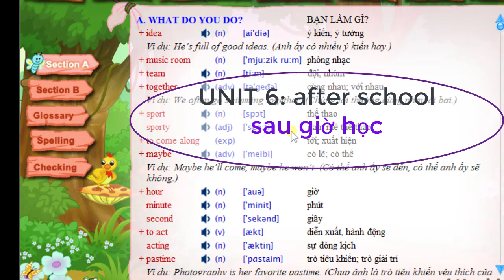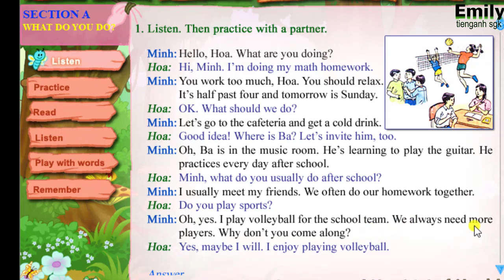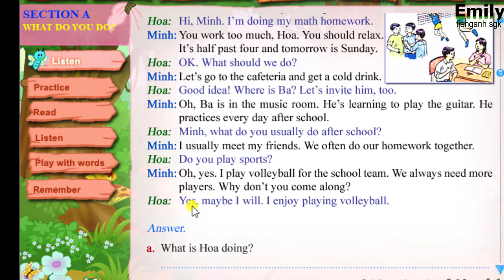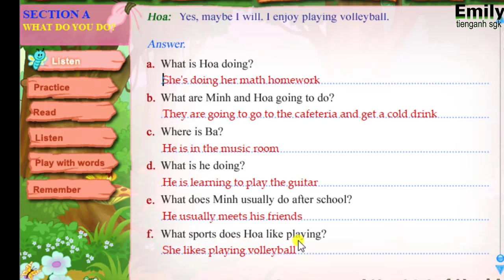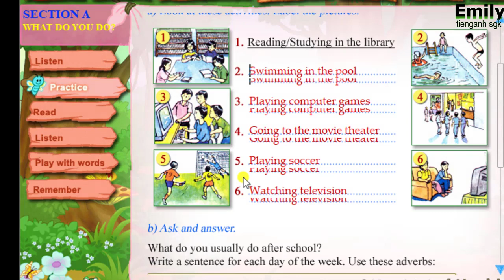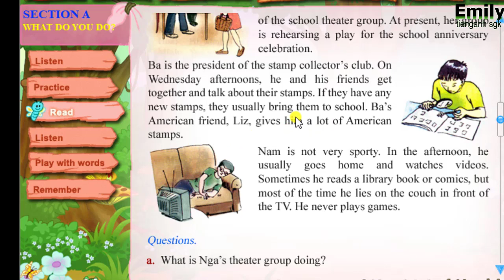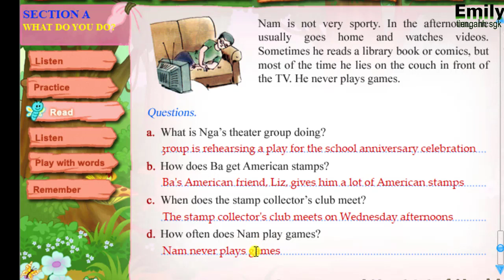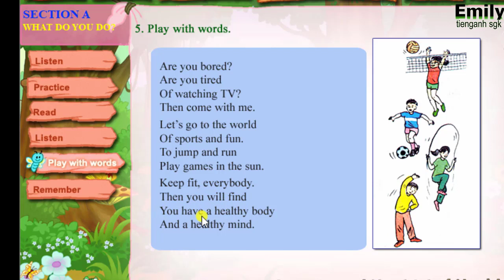UNIT 6 (PHẦN A)- TIẾNG ANH 7 SÁCH CŨ-nhận tài liệu miễn phí tại đây/emily tienganhsgk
-Bạn nào muốn nhận sách điện tử thì nhắn tin 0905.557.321 zalo